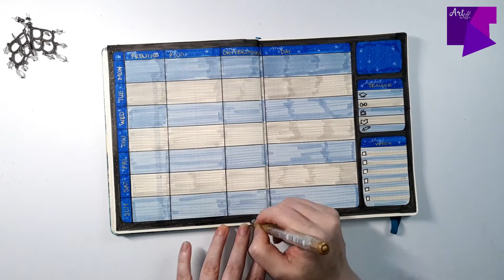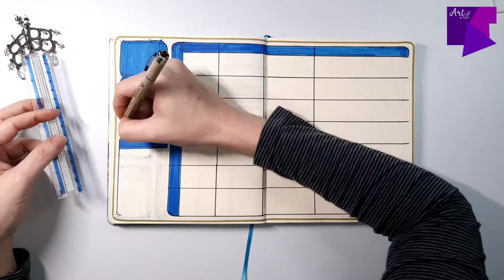Weekly Spreads to start the year healthy! Selfcare and mental health with my Tarot & Fortune theme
Hello, everyone!

During the beginning of the year we all have wonderful goals and intentions, and we're gonna work hard to keep them solid throughout 2022. With this in mind, I wanted to share with you a weekly spread that considers selfcare and mental health. I know that not so long ago I needed to look at my emotional health really closely, and this spread helped me out a lot. Hope it helps you too!

Keep creative, keep safe, and always, always be kind.

✦ FOLLOW ME ✦
Bujo Instagram: @art_with_kt
Other Instagram: @life_with_kt

✦ IMAGES ✦
Background photo on thumbnail by Anna Tarazevich from Pexels

✦ SUPPLIES ✦
BULLET JOURNAL / NOTEBOOK / PAPER
• Cuaderno Artesanal

PENS / MARKERS
• Sakura Pigma Micron Pens
• Sakura Pigma Micron Ink Pen Set, Assorted Colors
• Sakura Gelly Roll Metallic
• Uni-Ball Signo UM-153 Broad Point Gel Impact Pen, 1.0mm, White/Gold/Silver
• Prismacolor Premier Illustration Brush Tip Markers, Assorted Colors
• Crayola Super Tips Markers
• Crayola Alternative Metallic Markers
• Zebra Mildliner
• Sharpie Pen Fine Point